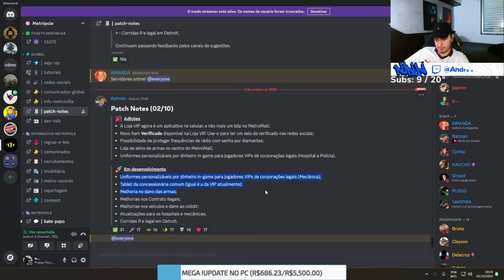NINJA THAY E BIRO VENDO A NOVA ATT DA METROPOLE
loud coringa
loud